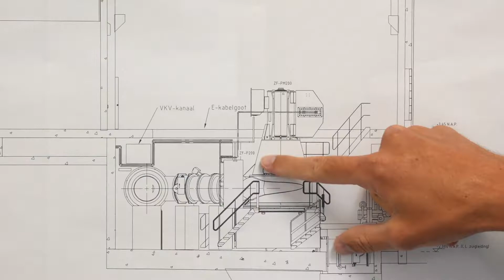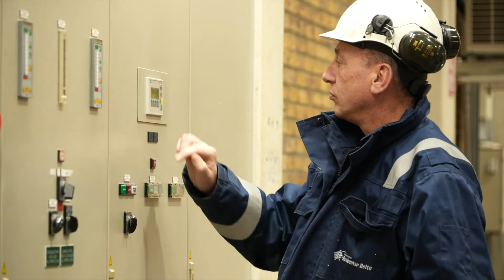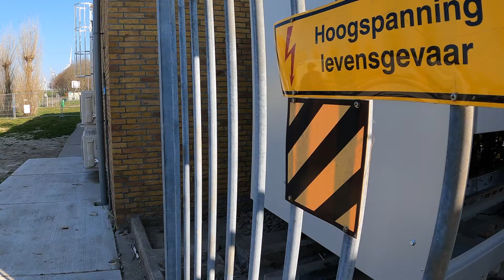De 10e pomp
Het project AWP2.0 Persstations, dat wordt uitgevoerd in opdracht van Waterschap Brabantse Delta, is bijna gereed. Na in 2019 de 1e pomp in Roosendaal te hebben gerealiseerd, zijn we inmiddels 3 jaar verder en is recent de 10e en laatste pomp binnen dit project gerealiseerd op de RWZI Bath.

FFLIGQXNG4WNTOO2, 3CF7EYS0OQIXIJD5, QIOHPMCCBGHB6URG